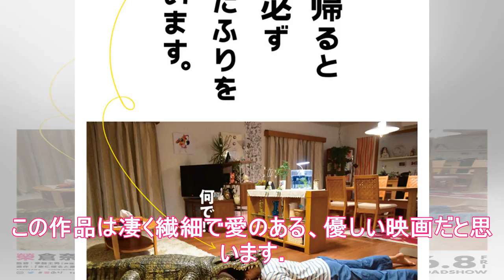ichida,k.kajunsky「家に帰ると妻が必ず死んだふりをしています。」